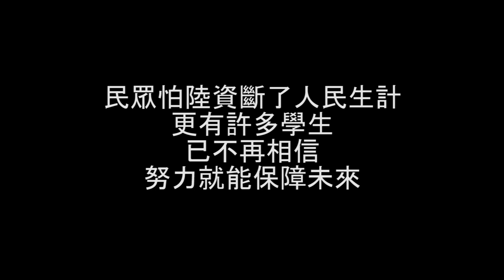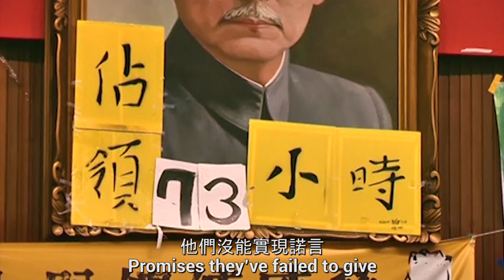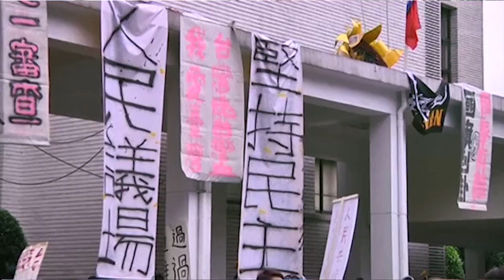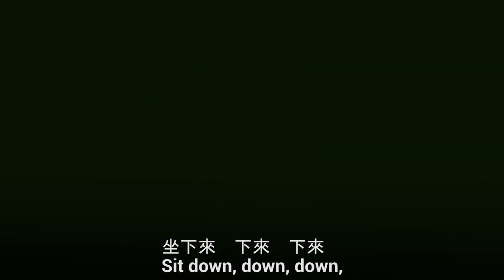Taiwan China trade conflict: A song for students sit-in legislature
Students occupied Taiwan's Legislative Yuan on March 18, 2014 in opposition to their country's impending trade pact with China.

On March 23, they occupied the Administrative Yuan and the protest has since spread to college campuses.

They fear the pact will be detrimental to Taiwan's economic future and move the country closer to China, which regards it as a renegade, breakaway province.

The student protest leader Lin Fei-fan (林飛帆) has called for another sit-in in front of the Presidential Office on Sunday (March 30th) .